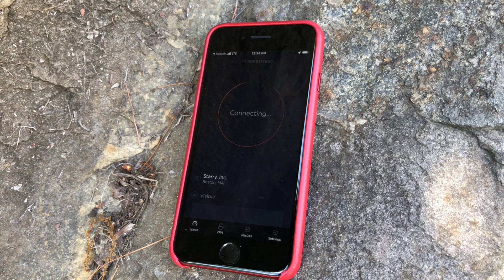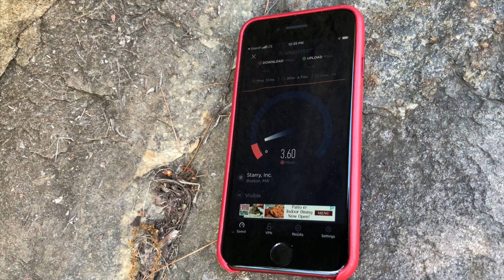Visible Speed Test Results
This video is about Visible Speed Test Results